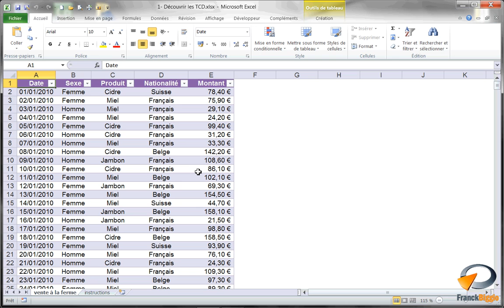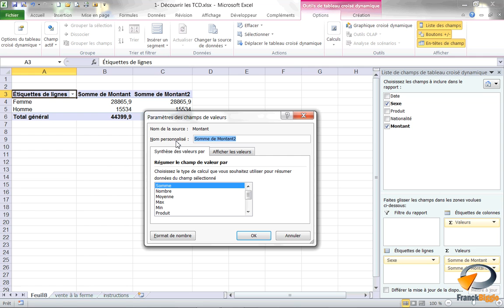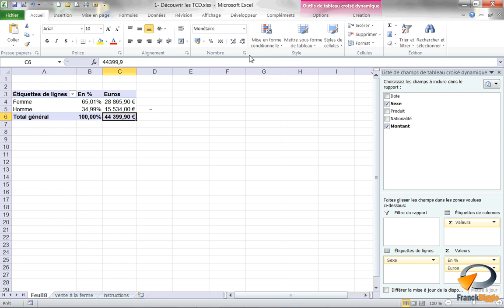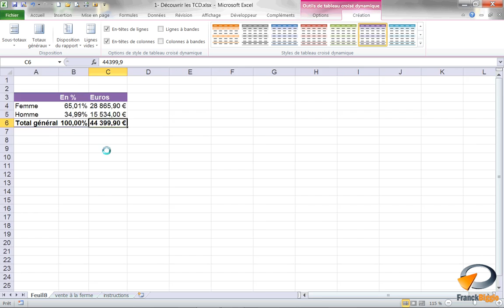Les Tableaux croisés dynamiques (Exercice 24) - Formation Excel Marseille